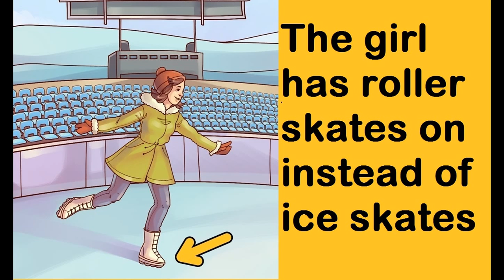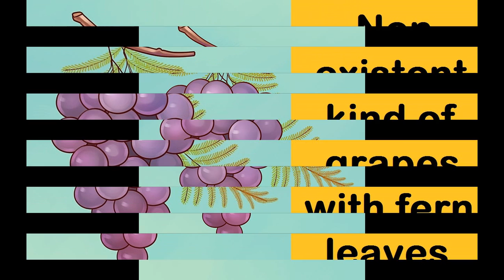Only the Most Attentive Will Notice What’s Wrong With These 10 Pictures | Muhammad waqas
sone intelligent peoples miss some errors in images